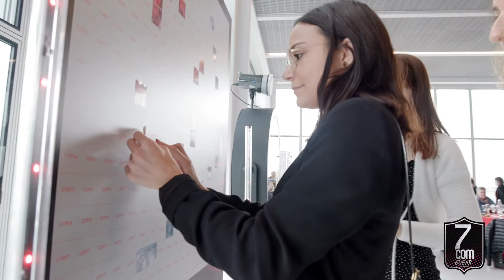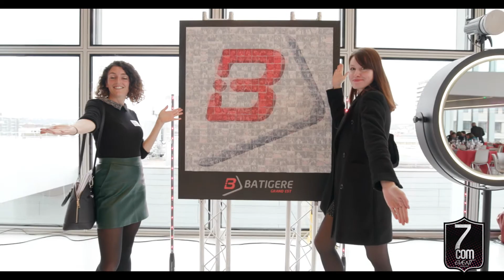Photos MOSAÏC WALL - Évènement Batigere